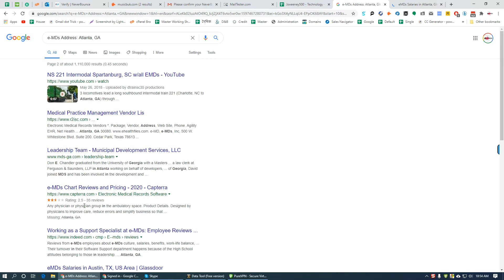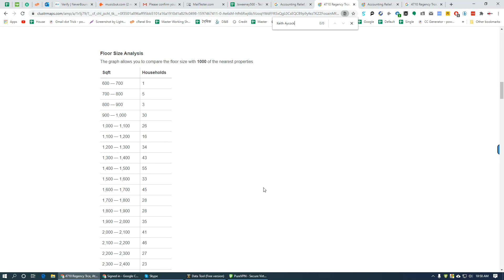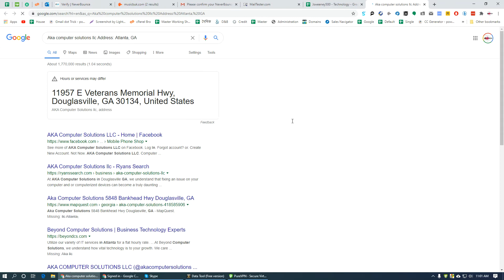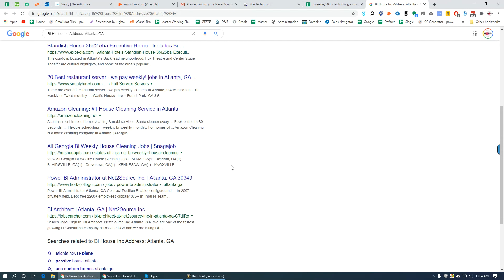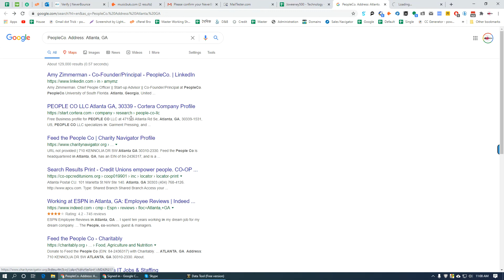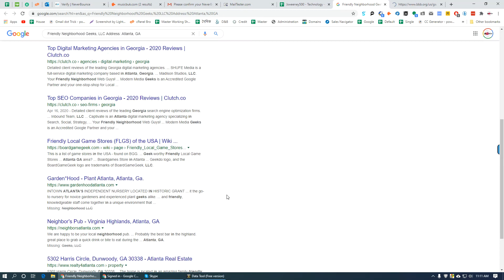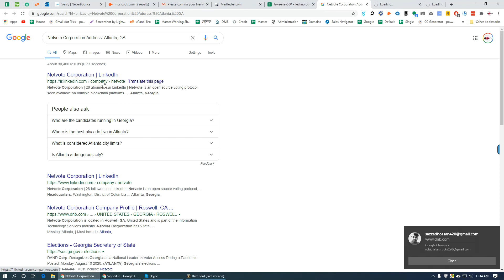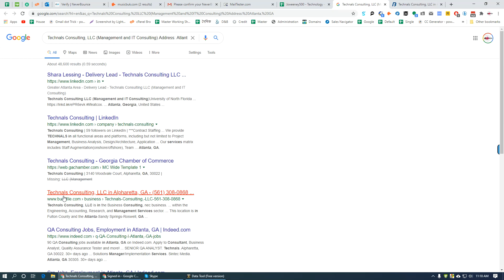Jsweeney500 - Technology - Greater Atlanta, Georgia area